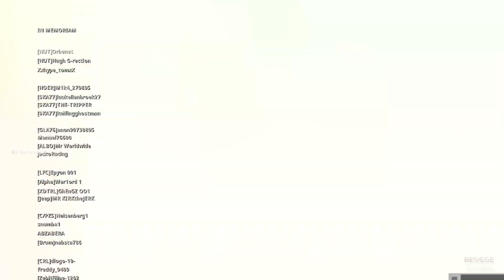How To Win A Game Of Call of Duty: Warzone (But Terribly)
Today we present the best tricks and tips to win your first game of Call of Duty Warzone. Drop locations, contracts, the best gun, top 10 plays, all that and more this expert piece of gameplay from the best quad Call of Duty Warzone has seen to date. Even Infinity Ward's truly stable patches cannot stop us.